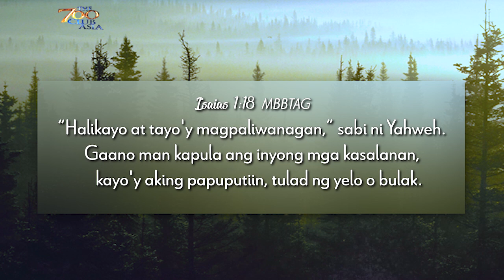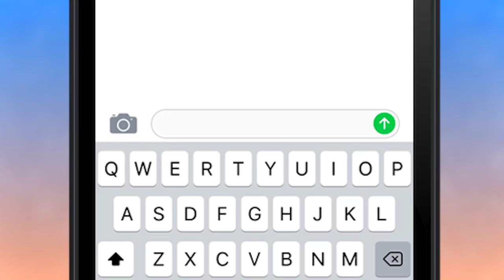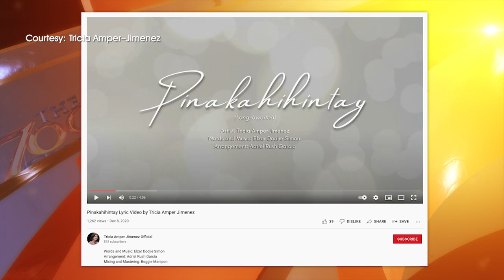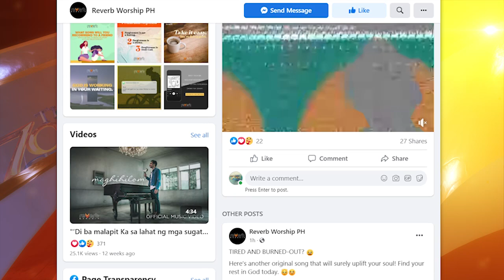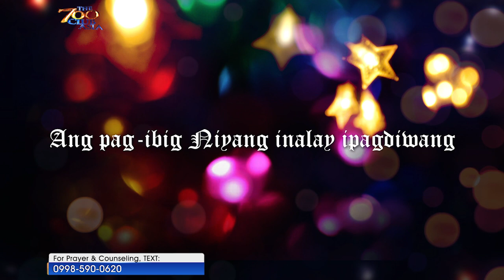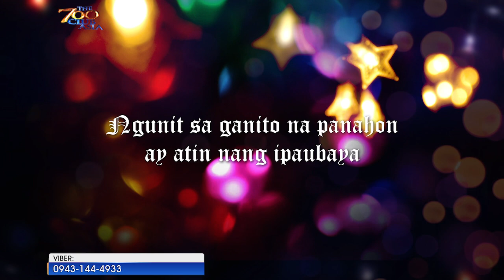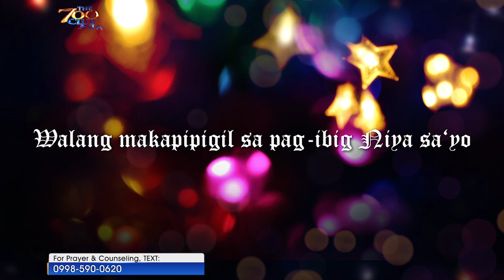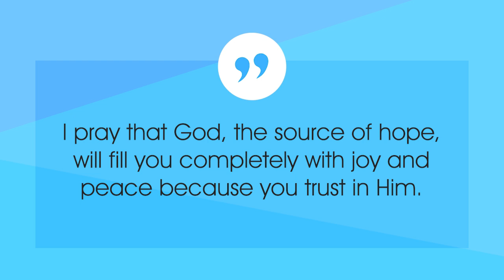How to Keep Christ in our Christmas Celebrations | Full Episode TSCADahilanNgPasko | Dec. 14, 2021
We all know that Christmas is the season of giving and sharing of blessings and happiness to one another. But we must also keep in mind that the true essence of Christmas is Christ Himself. And this holiday season, let's aim to celebrate His presence in our lives -- the meaning and only reason for having this amazing season.

Ma-inspire ngayong gabi dito lang sa The 700 Club Asia, Tuesday, December 14, 9 pm on our YouTube channel and 12 midnight on GMA.